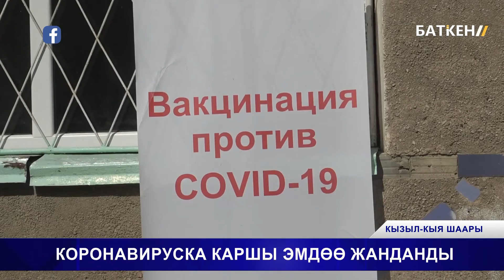КОРОНОВИРУСКА КАРШЫ ЭМДӨӨ ЖАНДАНДЫ